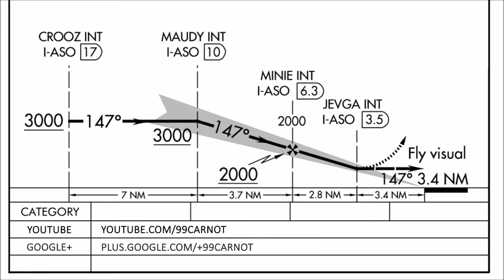DCA Highlights and Shout Outs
Highlights of a typical morning.  I hope you enjoy the ATC and some pretty good engine sounds.

I am always impressed with the variety and quality the plane spotting community brings to YT.

Here are some awesome channels:
New Zealand aviation Spotter
CharlieClass156
Fin Aviation
Central PA Spotter
KTMVT2
YANKYVICTOR HQ
Horizon Productions SFL
Aviation Videos
Hugo the Spotter
CJets
Heathrow Aviation
William PlaneSpotter

Intro kindly provided by Aviation Videos.

Recorded at Gravelly Point on August 5, 2016.